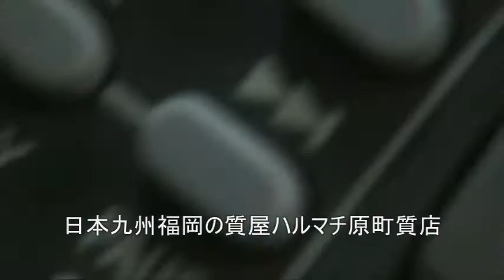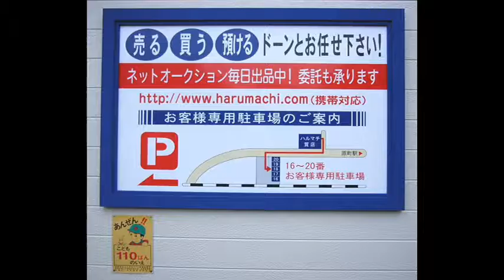福岡の質屋ハルマチ原町質店(はるまちしちてん)動画ブログ一万本ノック！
2011年(平成23年)兎年特別企画 ハルマチCMソング「振り付け」募集中！

お店のフェイスブックページを作ってみました！「いいね！」大感激です♪(TT)